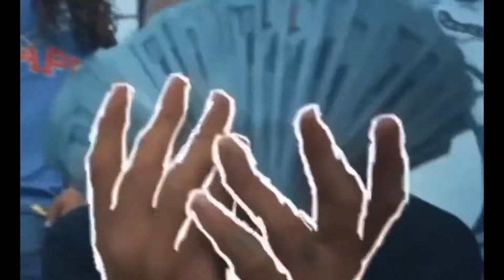JASIAH - BREAK SHIT (fortnite montage)